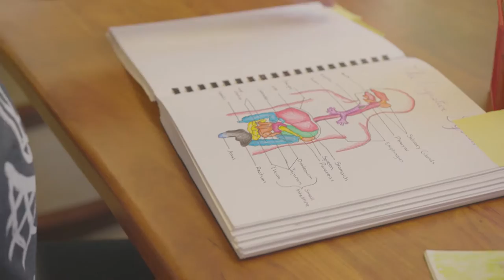GMWS: Learn About Green Meadow Waldorf School, 2019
Explore the unique educational journey offered at Green Meadow Waldorf School in Chestnut Ridge, NY. Serving students from Nursery through 12th grade, Green Meadow provides an environment where children can develop resilience, creativity, and confidence. Hear from teachers, students, and alumni about the holistic and enriching experiences that define Waldorf education. From robotics achievements and innovative senior projects to immersive arts and crafts, see how our approach nurtures well-rounded, capable individuals ready for the world.Discover more—subscribe to our channel for insights and updates on Waldorf education!